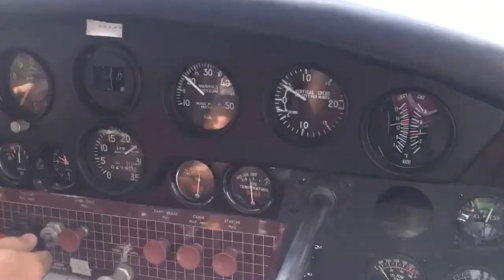Cessna 170B rebuild w 180 horse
1952 Cessna 170B driven from NJ to Oregon on a trailer, overhauled, polished, and completely rebuilt.  Here she is in her first action in 20 years.